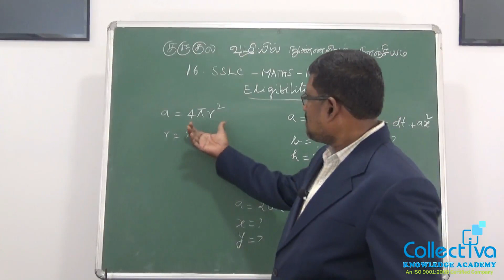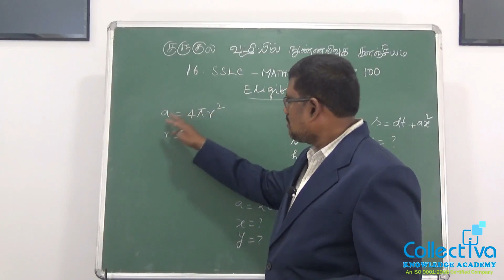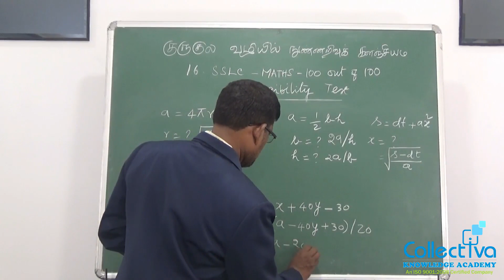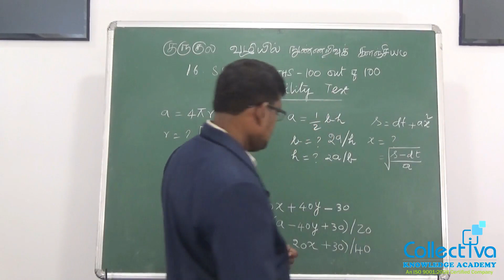#6 இயற்கணித தேர்வு || கணிதத்தில் 100/100 வாங்குவது எப்படி?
இயற்கணித தேர்வு  - கணிதத்தில்  100/100  வாங்குவது எப்படி? - This Video is a eligible test  For student in algebra Our Tamil Language.

Algebra  eligible test in tamil.

Mathematics is one of very easiest subject in the world. Because all beings are using mathematics in their everyday life.

So mathematics is easiest one to learn.

And also it is very interesting.

So let’s we learn How to got a 100 out of 100 in Mathematical subject?

See all the video and attend the test.

This Video is Part of   " #16 கணித்தத்தில்  100/100  வாங்குவது எப்படி?  "

கணிதத்தில்100/100வாங்குவதுஎப்படி?